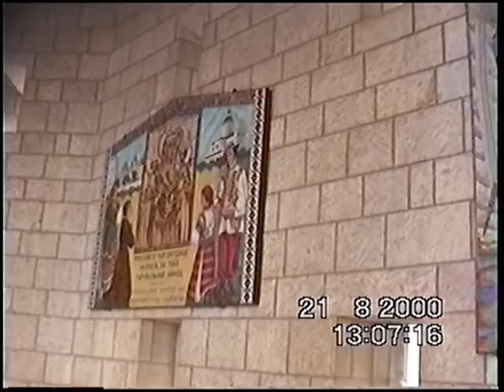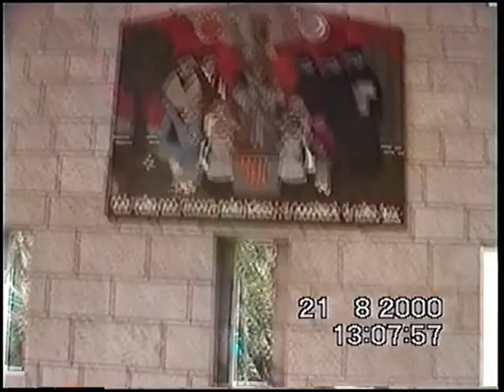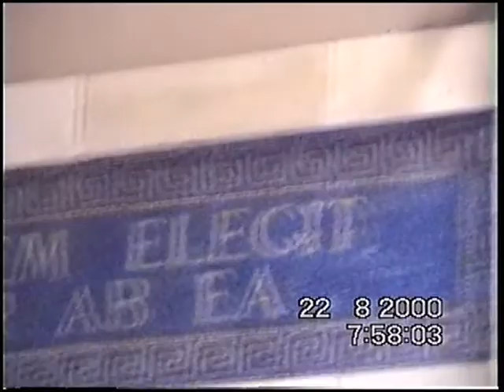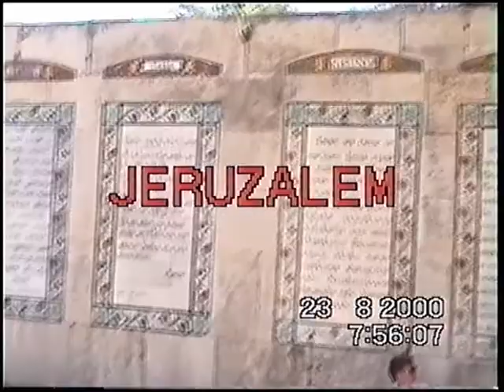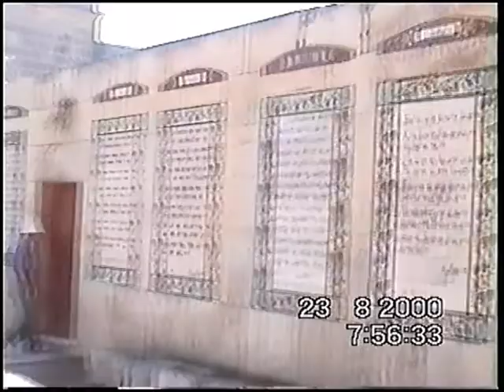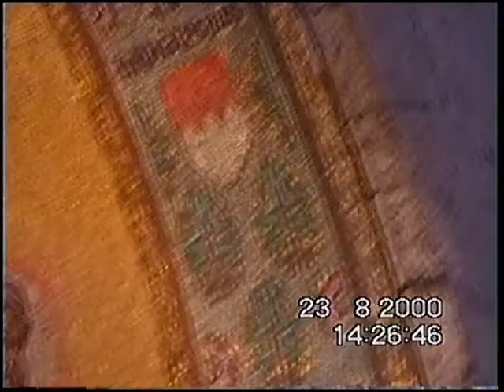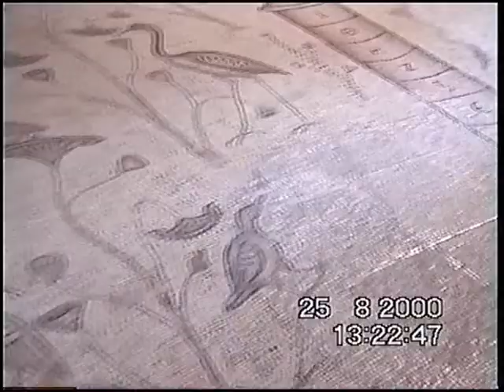Jerusalem, Nazareth, Bethlehem, Masada, Dead Sea, المسجد الأقصى‎‎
Jerusalem, Nazareth, Bethlehem, Masada, Dead Sea, المسجد الأقصى‎‎. During its long history, Jerusalem has been destroyed 2 times, besieged 23 times, attacked 52 times, and captured and recaptured 44 times.The oldest part of the city was settled in the 4th millennium BCE, making Jerusalem one of the oldest cities in the world.
Given the city's central position in both Israeli nationalism and Palestinian nationalism, the selectivity required to summarize more than 5,000 years of inhabited history is often[3][4] influenced by ideological bias or background (see Historiography and nationalism). For example, the Jewish periods of the city's history are important to Israeli nationalists, whose discourse states that modern Jews descend from the Israelites and Maccabees Palestinian nationalists, whose discourse suggests that modern Palestinians descend from all the different peoples who have lived in the region.
Bethlehem (Arabic: بيت لحم‎‎ About this sound Bayt Lahm [beːt.laħm], "House of Meat"; Hebrew: בֵּית לֶחֶם Bet Lehem, [bet ˈleχem], "House of Bread"; Ancient Greek: Βηθλεέμ Greek pronunciation: [bɛːtʰle.ém]; Latin: Bethleem) is a Palestinian city located in the central West Bank, Palestine, about 10 km (6.2 miles) south of Jerusalem. Its population is approximately 25,000 people.[3][4] It is the capital of the Bethlehem Governorate. The economy is primarily tourist-driven.
The earliest known mention of the city was in the Amarna correspondence of 1350–1330 BCE during its habitation by the Canaanites. The Hebrew Bible, which says that the city of Bethlehem was built up as a fortified city by Rehoboam,[7] identifies it as the city David was from and where he was crowned as the king of Israel. The New Testament identifies Bethlehem as the birthplace of Jesus. Bethlehem was destroyed by the Emperor Hadrian during the second-century Bar Kokhba revolt; its rebuilding was promoted by Empress Helena, mother of Constantine the Great, who commissioned the building of its great Church of the Nativity in 327 CE. The church was badly damaged by the Samaritans, who sacked it during a revolt in 529, but was rebuilt a century later by Emperor Justinian I. Nazareth (/ˈnæzərəθ/; Hebrew: נָצְרַת, Naṣrat; Aramaic: ܢܨܪܬ‎‎, Naṣrath; Arabic: النَّاصِرَة‎‎, an-Nāṣira) is the capital and the largest city in the Northern District of Israel. Nazareth is known as "the Arab capital of Israel".In 2015 its population was 75,726. The inhabitants are predominantly Arab citizens of Israel, of whom 69% are Muslim and 30.9% Christian.Nazareth Illit (lit. "Upper Nazareth") is built alongside old Nazareth, and had a Jewish population of 40,312 in 2014. The Jewish sector was declared a separate city in June 1974.
In the New Testament, the city is described as the childhood home of Jesus, and as such is a center of Christian pilgrimage, with many shrines commemorating biblical events.